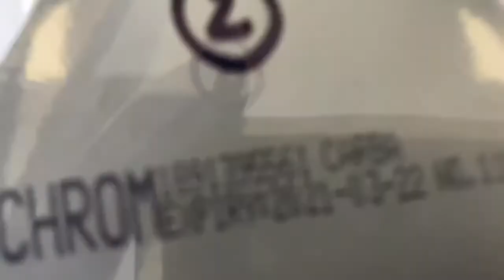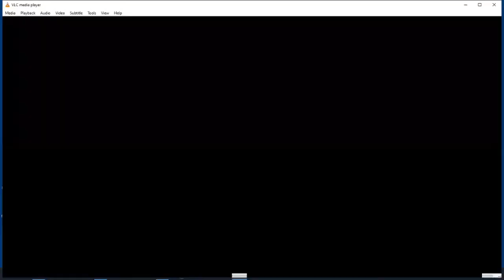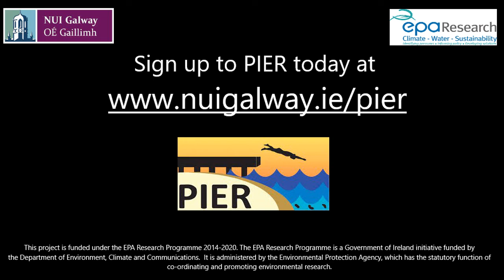PIER Meet the Team event May 2021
Meet the PIER project team Dearbháile, Liam, Maeve and Sinead and find out about the plans for summer 2021 and how you can get involved in our research.

PIER "Public health Impact of Exposure to antibiotic Resistance in recreational waters" is an Environmental Protection Agency funded research project. PIER will engage the Irish public to investigate whether water users are more likely to be colonized with superbugs than people who don't regularly get in the water. PIER will also map the recreational water system in Ireland, engaging stakeholders to identify the reasons people use natural waters and what barriers are currently hindering their use for recreation and relaxation.

for more info and to take part.